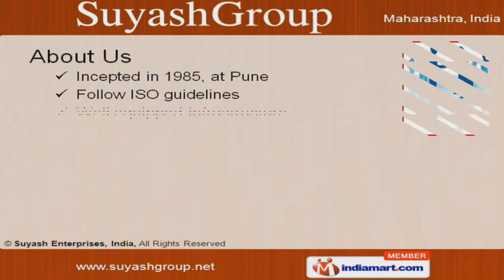Pollution Control Equipment by Suyash Enterprises, Pune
Welcome to Suyash Group, Manufacturer & Exporter of Air & Water Pollution Control Systems. The company was incepted in 1985 at Pune. IOC & HPC are some of our prestigious clients and we cater to Petroleum, Hotels & other industries.Large production capacity, excellent logistic support & Rigorous quality inspection are the factors that make us different from the other competitors.Our product list includes Biological Treatment Systems & Air Pollution Prevention Equipments.Mobile & Automatic Air Pollution Prevention Equipments are also offered by us.We offer Oil Water Separators for Ships & Industries that are highly appreciated for their excellent performance.We also provide Oil Skimmers & Vacuum Oil Filtration Systems that are a class apart.Our Oil Content Meter & Industrial Incinerators are best in the industry.Along with that we offer Electrostatic Precipitators, Ionisation and Collection Cell that is of unmatched quality.